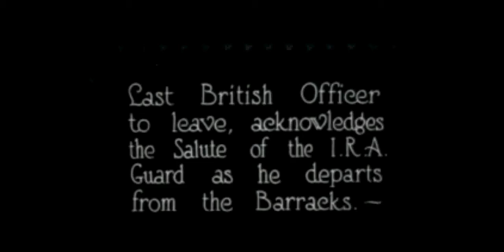barrack handover 3